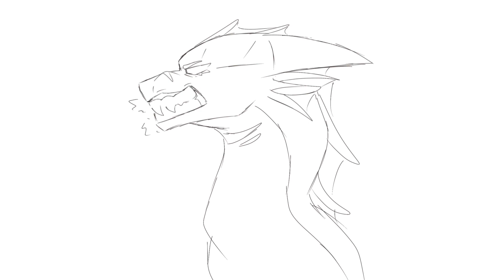Ripple biting animation sketch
heres a small animation of ripple!

I have some projects in the future in mind but mostly some storyboard stuff, I will let you all know when I begin working on those things!